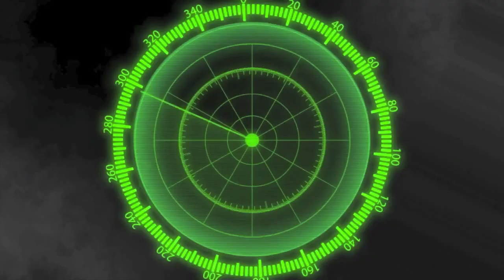JD Pickell (Orange Lutheran, CA) Class of 2015 -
JD PicKell (Orange Lutheran, CA)  Class of 2015 - Junior Year Hghlights